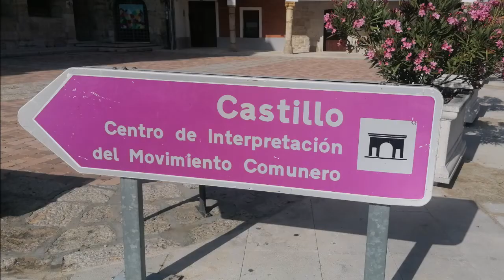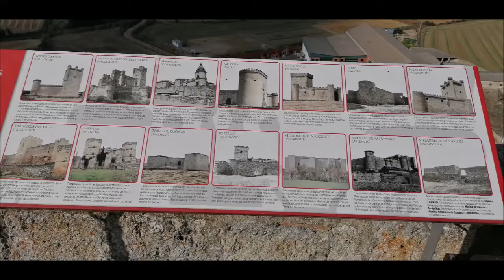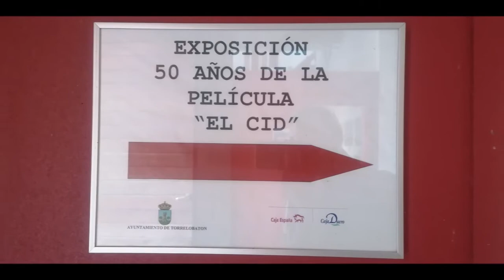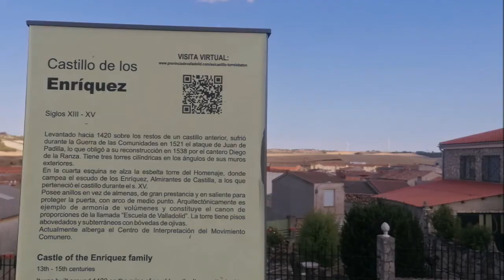Castillo de Torrelobatón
El Castillo de los Comuneros de Torrelobatón, situado en el pueblo del mismo nombre en la provincia de Valladolid se compone de un patio de armas y una torr del homenaje perfectamente conservado, en su interior se utilizó como silo de grano quedando en lagunas partes del mismo restos de ese uso.
En el mismo se grabo la película "El Cid" de Charlton Heston conservando una serie de fotos y carteles de la misma.
En el video se muestra una exposición de castillos y demás lugares fotografiados con un Dron desde gran altura.